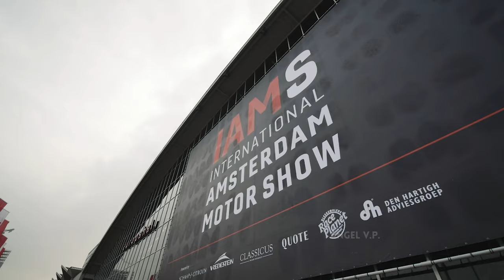IAMS 2019 🇳🇱 - Supercars exhibition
Hi everyone
This is the International Amsterdam Motor Show 2019 where a hundred of super cars they were concentrated to show to the public.
In the middle time I take advance for test my new gimbal Accsson A1 and the lens Laowa 7.5 in a gh4 completely filmed in 1080.
This is my first video with this set up I'm really happy with the final result and looking forward for do more crazy works with this set up.
And yes the motor show was nice all your dream cars together in the same spot.

Gear:
Laowa  7.5 mm Micro 4/3: